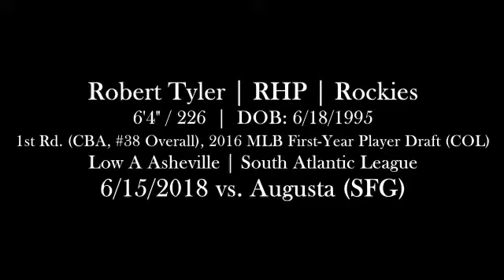Robert Tyler (6-15-2018) vs. Augusta (Asheville, NC)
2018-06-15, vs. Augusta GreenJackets